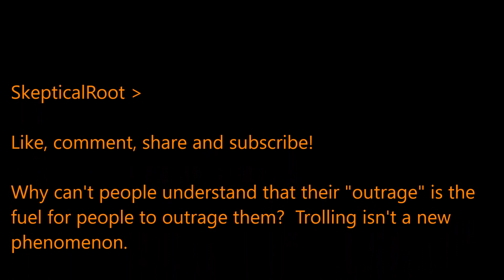Kathy, Bill and Reza should stop apologizing.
Celeb's in the news this week for expressing an opinion or making a joke.  None of them should have been sorry.

And not because I agree with any of them necessarily.  Kathy's message was in poor taste.  Reza expressed a legitimate opinion (even if disrespectful of the office of POTUS).  Bill made a joke.   Apologizing won't change the minds of the offended and only feeds the notion that offense is a legitimate tool for change.

My Facebook - (not much going on here, but I'll accept almost any friend requests)
Twitter (I look at this daily) - @SkepticalRoot